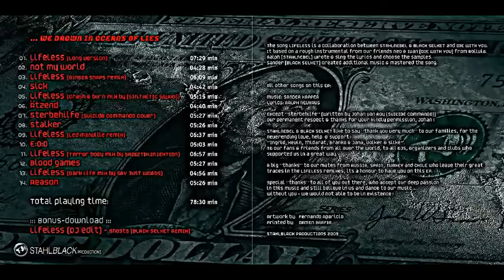STAHNEBEL & BLACK SELKET - LIFE LESS (GINGER SNAP5 REMIX)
Hello friends & supporters !

Here you get our new LIFELESS EP, its build & create by our own hands without any help from any record-label, be so kindly and use it only for private listening or your DJ-SETS ! THANK YOU !

Special "thanks" to DIE WITH YOU for a great basic-version and to all the great projects who put their hands on the song LIFELESS, its a pleasure and honour to have this on our EP !

The song LIFELESS is a collaboration between STAHLNEBEL & BLACK SELKET
and DIE WITH YOU.
It based on a rough instrumental our friends Neo & Ivan [DIE WITH YOU]
from Bolivia.
Ralph [STAHLNEBEL] wrote & sing the lyrics and choose the samples.
Sander [BLACK SELKET] created additional music & mastered the song.

All other songs on this EP:

Lyrics: RALPH NEUHAUS

Except "Sterbehilfe" [written by Johan van Roy/SUICIDE COMMANDO]
Our permanent respect & thanks for your kindly permission, Johan !

Enjoy our music & if you like it, we would be happy to get your kindly support ;-)

Cheers - RALPH NEUHAUS & SANDER KAPPER

STAHLBLACK PRODUCTIONS 2009